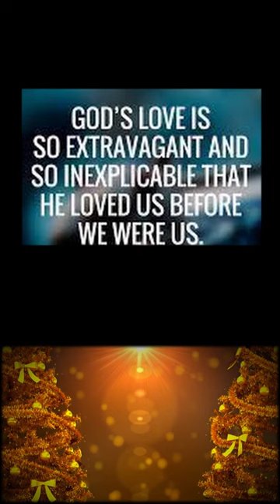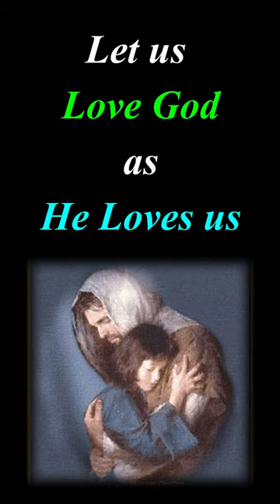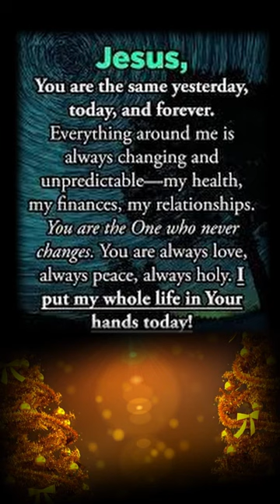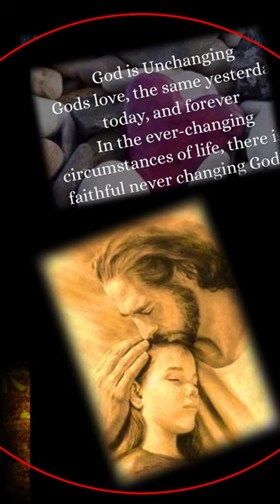Love God as He love Us | 21 Dec 2023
- First Reading: Songs 2: 8-14